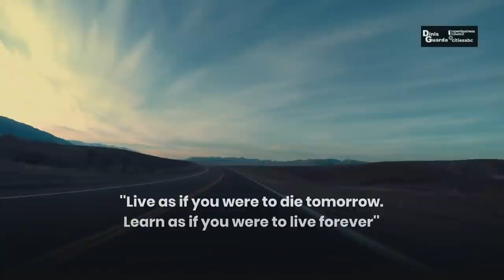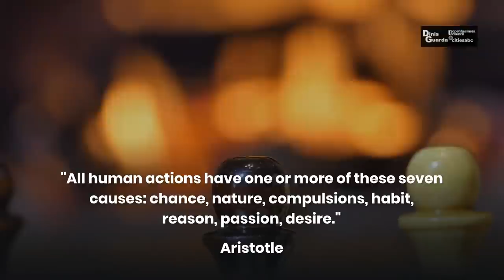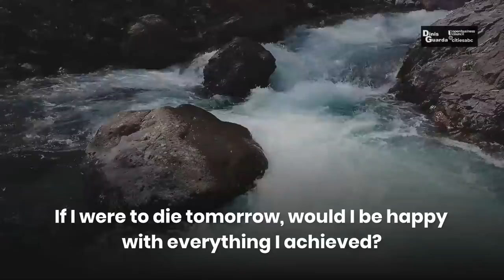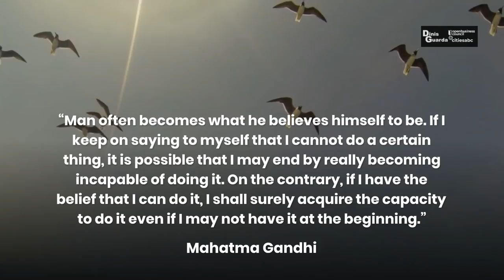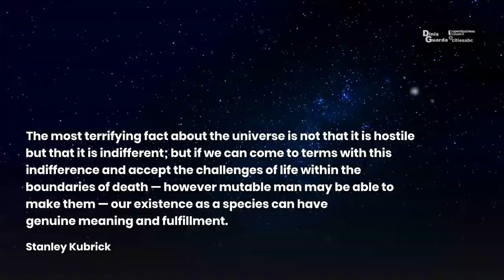What If You Were To Live Forever? by Dinis Guarda short motivational film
What If You Were To Live Forever?
by Dinis Guarda
short motivational film

There's something in the human personality which resents things that are clear, and conversely, something which is attracted to puzzles, enigmas, and allegories. Stanley Kubrick

''Live as if you were to die tomorrow.
Learn as if you were to live forever'' Mahatma Gandhi

The challenge is to find out
what one’s destiny to do.

What if
You Were to Die Tomorrow,
what if you could Learn how to Live Forever - today?

Forever is composed of a crossroad within the multiple destination of all nows.

Launch yourself on every wave! Time will always play the thievish progress in the stairways to eternity.

Treasure what you learn as though you would live forever. Knowledge is timeless.

"All human actions have one or more of these seven causes: chance, nature, compulsions, habit, reason, passion, desire."
Aristotle

Everyday ask yourself: What am I most grateful for?

Gratitude is critical in life and most of our success or failure is based upon the way we manage gratitude towards ourselves, others, work, life ultimately!

To what degree have I actually controlled the course my life has taken?

Did I really choose what I am doing, or other people, or circumstances did it?

If I were to die tomorrow, would I be happy with everything I achieved?

"'Enough' is a feast." Buddhist Proverb

Sing
without needing someone listening.
Dance
with passion for celebrating.
Love
like you can never be hurt.
 Live
like there is not tomorrow knowing
you can make heaven on earth.

“Wear gratitude like a cloak, and it will feed every corner of your life.”  Rumi

“Man often becomes what he believes himself to be. If I keep on saying to myself that I cannot do a certain thing, it is possible that I may end by really becoming incapable of doing it. On the contrary, if I have the belief that I can do it, I shall surely acquire the capacity to do it even if I may not have it at the beginning.”   Mahatma Gandhi

 It is the journey that matters and not the final destiny!

“The way I see it, if you want the rainbow, you gotta put up with the rain.”  —Dolly Parton

Did I say thank you to every person whose existence in my life, made my life worth living?

If I would to die tomorrow,
what would I do today?

Your validity on earth will expire one day.
Make the best use of your (last) day(s) on earth.

“The best portion of a good man’s life is his little nameless, unencumbered acts of kindness and of love.”  — Wordsworth

“Every moment is a fresh beginning.” —T.S. Eliot

The most terrifying fact about the universe is not that it is hostile but that it is indifferent; but if we can come to terms with this indifference and accept the challenges of life within the boundaries of death — however mutable man may be able to make them — our existence as a species can have genuine meaning and fulfillment. Stanley Kubrick

What if you were to die tomorrow.
But you could learn how to live forever today - in this now?

A short educational film written,
produced, directed by
Dinis Guarda